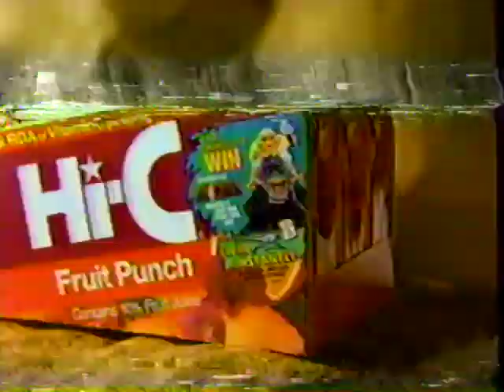Pirates of Dark Water ABC Saturday Morning Commercial Break #2 1992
AM Posse Bumper
Kellogg's Frosted Flakes/Nolan Ryan Comic
Baby Wanna Walk
AM Posse Philosophy
Hi-C Fruit Punch/Dinosaurs MGM Them Park Contest
Eggo Minis
Will Rogers Institiute
The Young Indiana Jones Chronicle Promo
Pirates of Dark Water Bumper